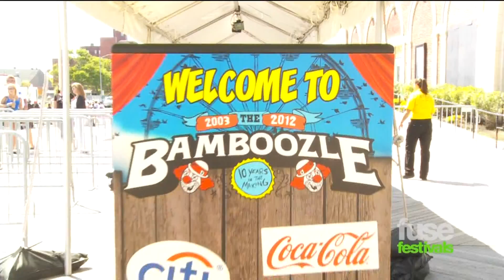Iggy Azalea Gives "Glory" Release Date - Bamboozle Festival 2012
We caught up with Iggy Azalea at The Bamboozle Festival 2012 to talk about signing with T.I.'s Grand Hustle Records and her upcoming EP "Glory."